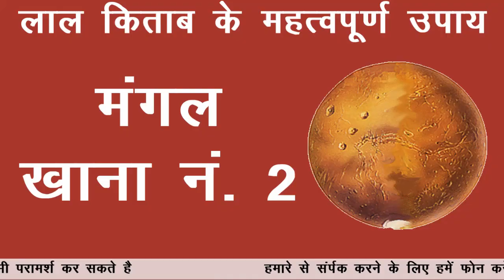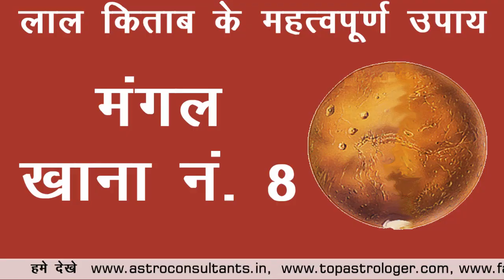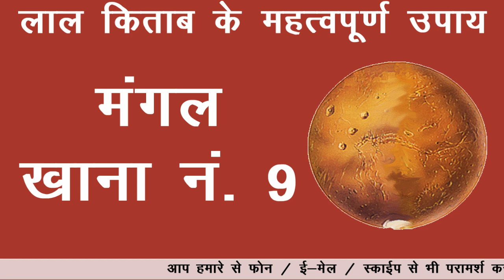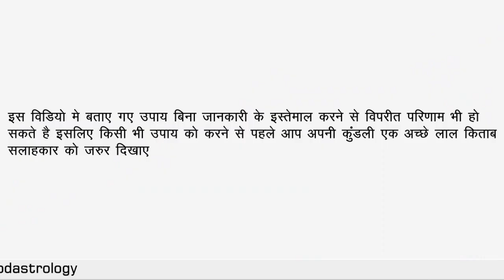मंगल के लिए लाल किताब के महत्वपूर्ण उपाय | Useful Lal Kitab Tips for MARS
MORE USEFUL VIDEOS:
• 1 Minute में जानिए कि क्या आप मांगलिक है या नहीं? Are you Mangleek ? How to check in 1 Minute

Lal kitab
Free psychic advice
Astrology
Psychic
Vedic astrology
Future reading

Image credit : Pixabay and freedegital